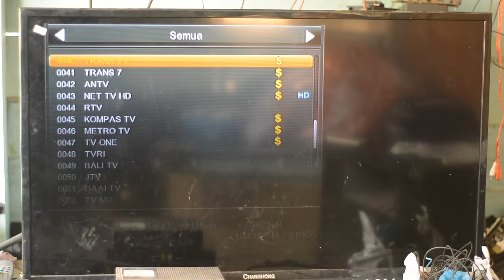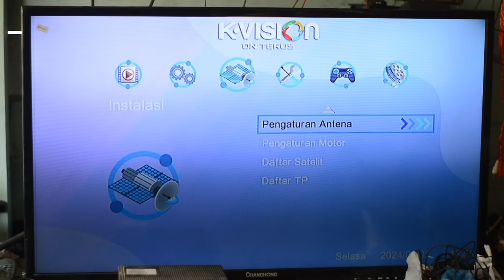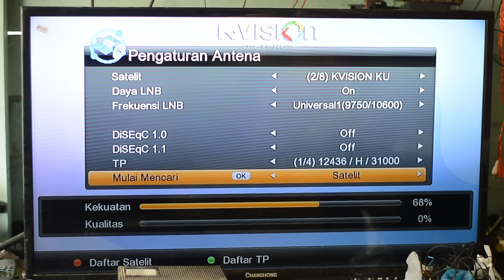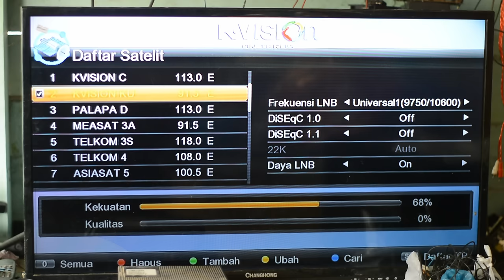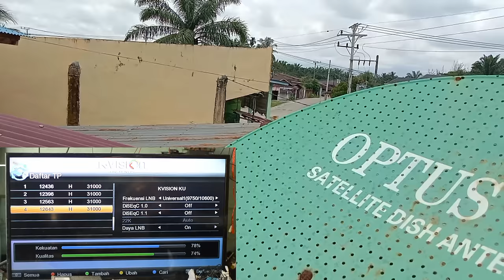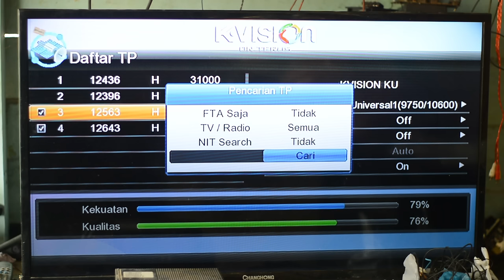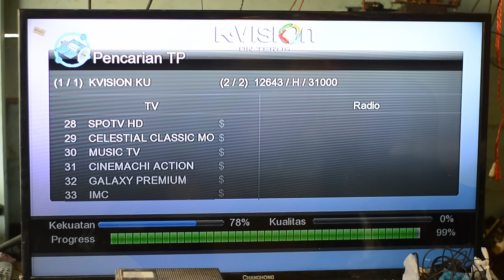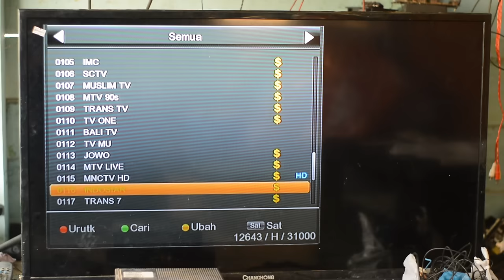Siaran K-vision hilang frekuensi 12643 tidak ada sinyal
Siaran K-vision hilang frekuensi 12643 tidak ada sinyal ya ini sangat banyak diperbincangkan, maka dari itu kembali saya upload mudah-mudahan bermanfaat 🙏🙏